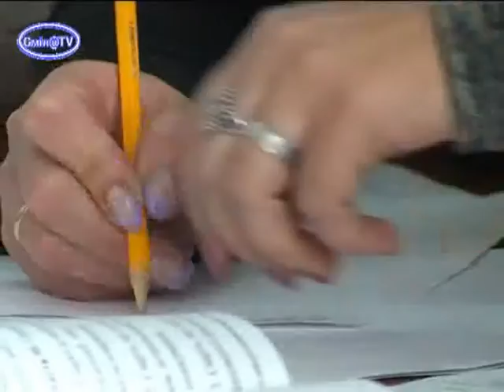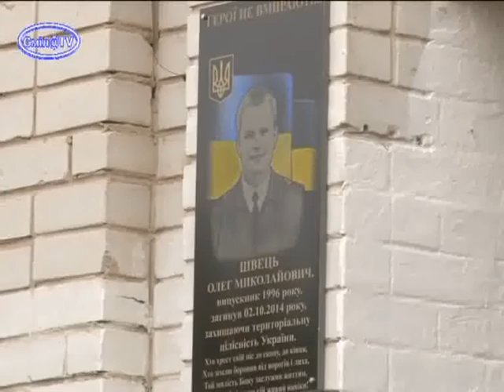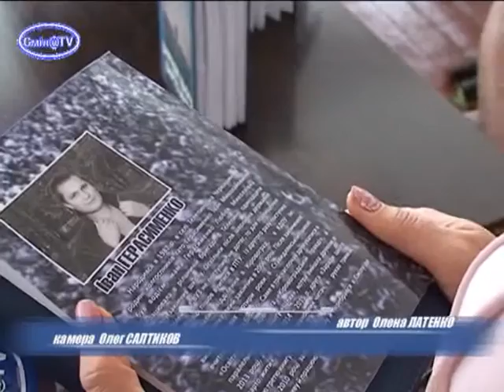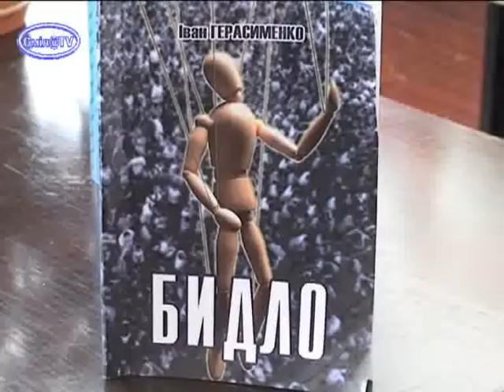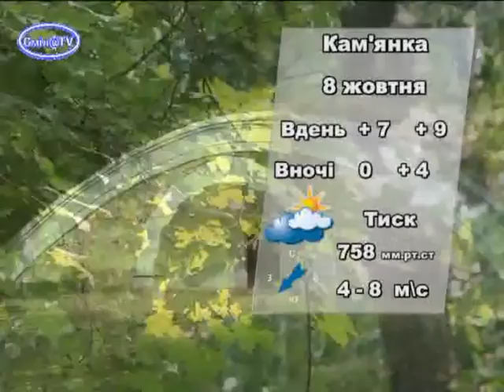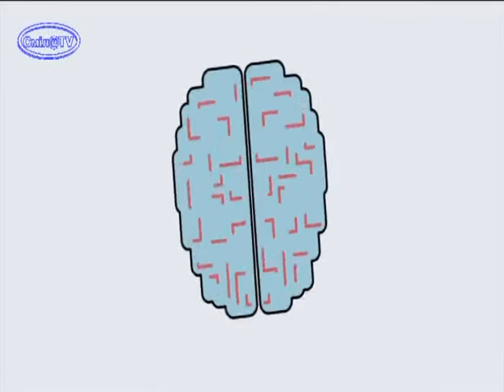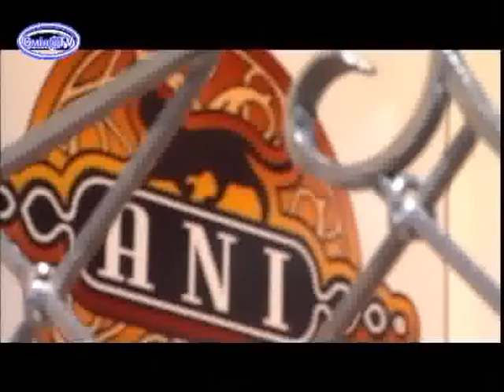Ефір від 7 жовтня 2015р.